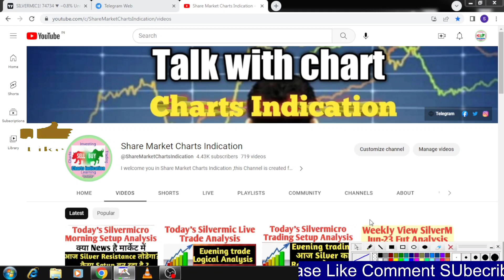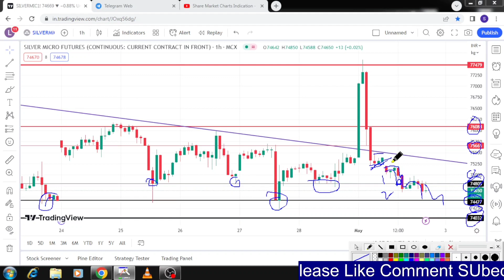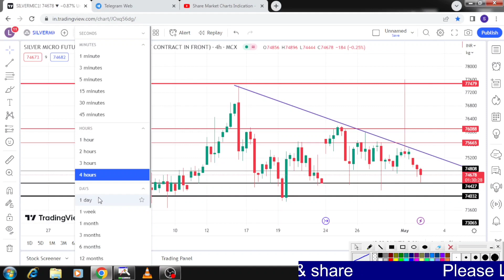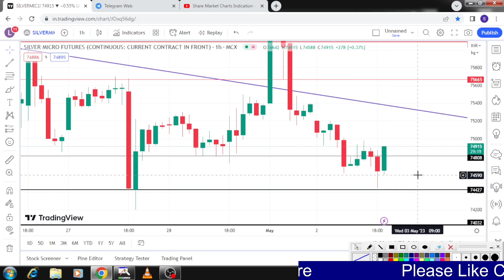Silvermic Live trade analysis|Silver|Commodity|Support Resistance|MCX|आज ke चांदी Trade?02-May-23.